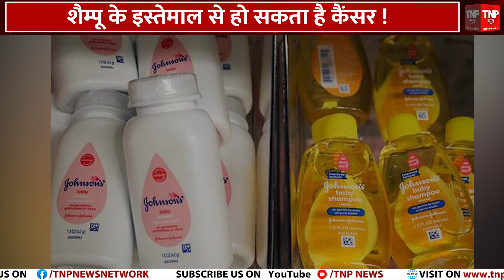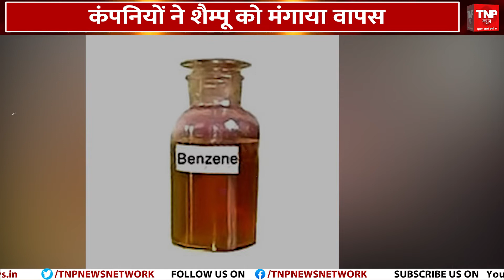संभलकर करें शैम्पू का इस्तेमाल, शैम्पू के इस्तेमाल से हो सकता है कैंसर ! ||TNP NEWS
क्या आप भी शैंपू (Shampoo) इस्तेमाल करते हैं? पर्सनल हाइजीन को लेकर ड्राइ शैंपू (Dry Shampoo) एक नई अवधारणा है. कम टाइम में बालों को साफ करने में ड्राई शैंपू कारगर है. यही कारण है कि यह बड़ी संख्या में लोगों का ध्यान अपनी ओर खींच रहा है. लेकिन अगर आप भी ड्राई शैंपू के शौकीन हैं तो आपके लिए बुरी खबर है. हाल ही में, वैश्विक एफएमसीजी दिग्गज यूनिलीवर (Unilever) पीएलसी ने कुछ लोकप्रिय ब्रांड्स के डाई शैंपू को वापस मंगा लिया है. इसका कारण यह है कि उनमें बेंजीन (Benzene) संबंधी कंटैमिनेशन था. जान लीजिए कि बेंजीन कैंसर (Cancer) का कारण बन सकता है.